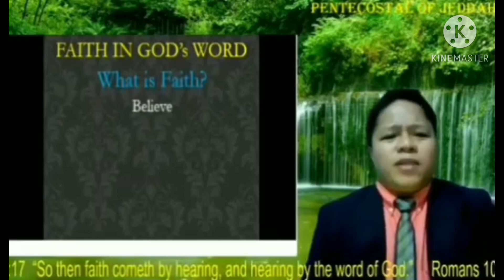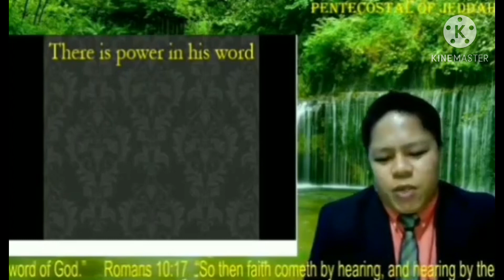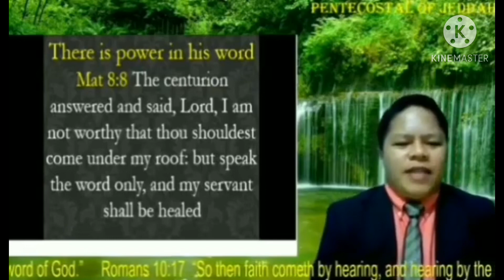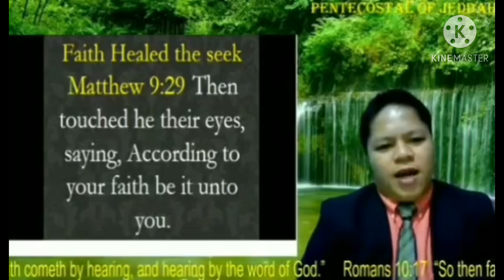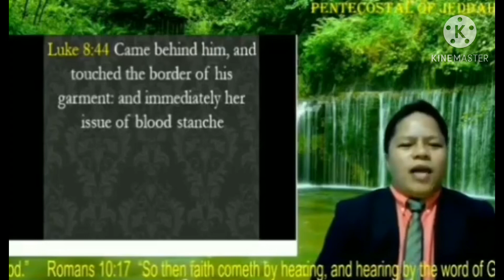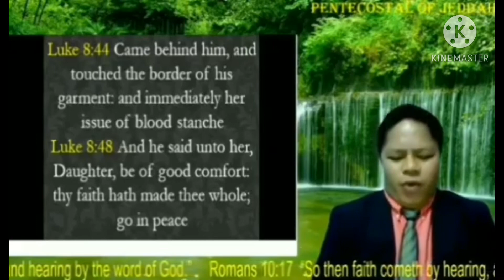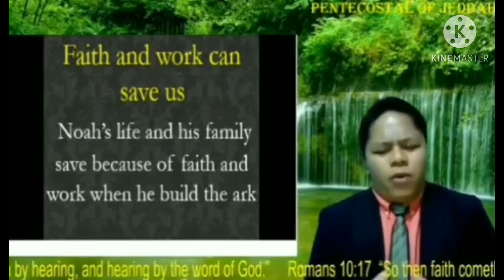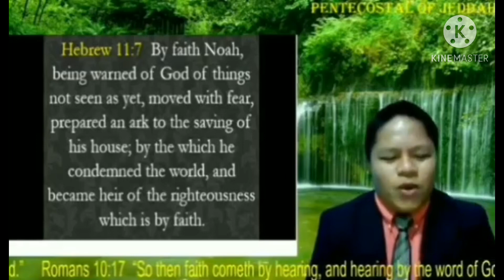Faith in the Word of God